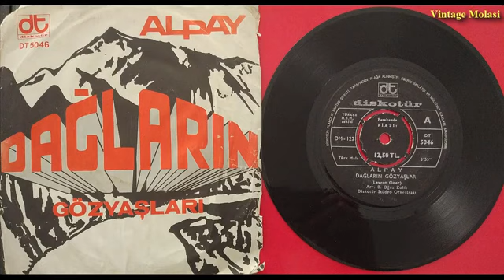Alpay - Dağların Gözyaşları 1972